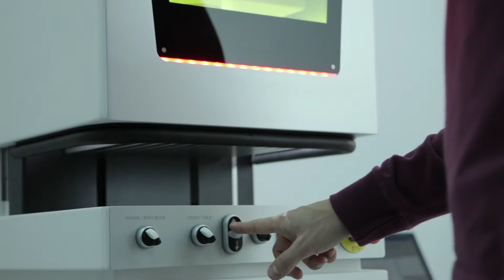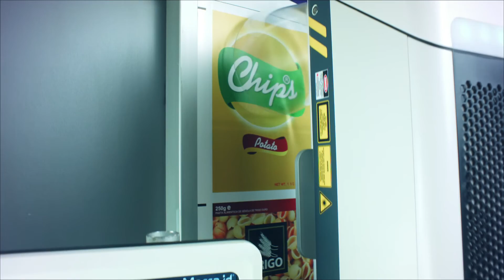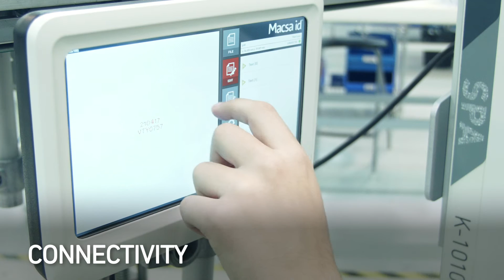SPA, the First Modular Coding and Marking Laser by Macsa ID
Macsa ID, the Spanish laser technology company introduces the new SPA (Scalable Product Architecture) laser platform, the first modular coding and marking laser that grows with your needs.